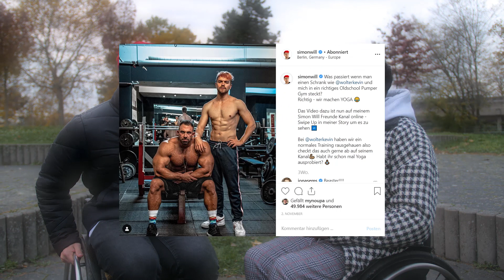Schaffe ich PROFI-SPORTLER im ROLLSTUHL zu werden?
Wie ist das im Rollstuhl Sport zu treiben?!

Vielen Dank an Rollikids aus Bonn. Danke, dass wir dort drehen konnten!

Schreibt uns in die Kommentare, was unsere nächste Mission sein soll!

🚀PLANNER VORBESTELLEN

🛠 WERKZEUGE
📹 Meine Kamera*
💻 Mein Laptop*
✂️ Unser GEHEIMTIPP fürs SCHNEIDEN*

ℹ *Wer Produkte über meine Links einkauft, unterstützt mich. Amazon zahlt mir dafür eine kleine Provision aus. Der Preis bleibt dabei exakt der Gleiche für euch. Danke 🙏